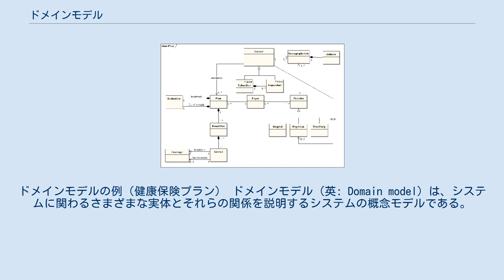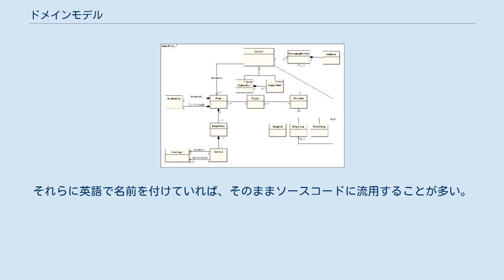ドメインモデル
ドメインモデルの例（健康保険プラン） ドメインモデル（英: Domain model）は、システムに関わるさまざまな実体とそれらの関係を説明するシステムの概念モデルである。
 ドメインモデルは、システムの鍵となる概念と用語を文書化するために作成される。
ドメインモデルでは、システムの主要な実体とそれらの間の関係を明らかにし、一般にそれらの重要なメソッドと属性も洗い出す。
すなわち、このモデルは、システムの構造的な観点を提供し、通常はユースケースモデルで動的な観点を補足する。
ドメインモデルの重要な利点は、システムの範囲を明らかにすることである。
 ドメインモデルは、プロジェクト関係者で理解を共有し検証する際に威力を発揮する。
コミュニケーションツールとしても役立ち、技術者チームとビジネスチーム間の仲介点としても役立つ。
ドメインモデルは、ソフトウェア開発工程の実装工程で、コーディングの参考として使用することができる。
実体はクラスになり、メソッドと属性はそのままコードになる。
それらに英語で名前を付けていれば、そのままソースコードに流用することが多い。
このようにモデルから、コードを生成する手法は、モデル駆動型アーキテクチャでよく採用されている。